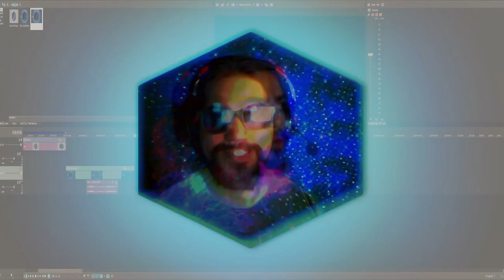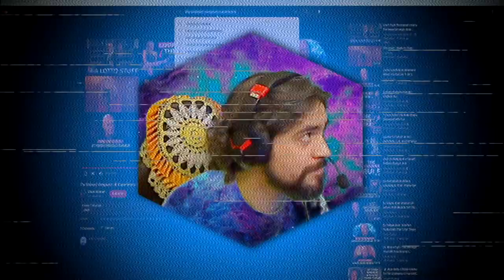The Stalwart Vanguard ✨Experience✨ #1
Believe. Achieve. Succeed.